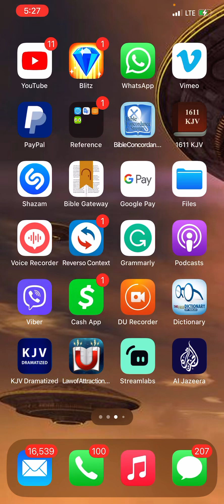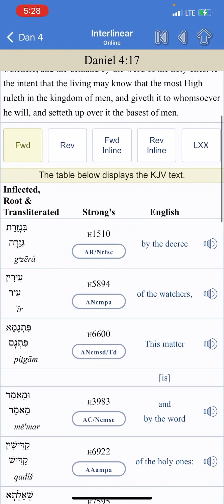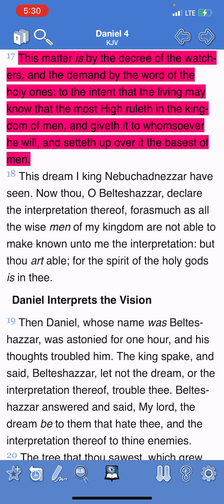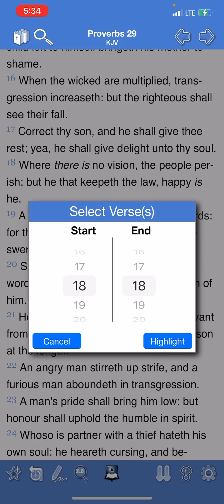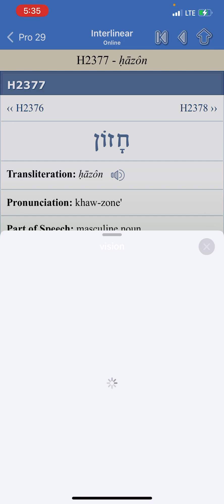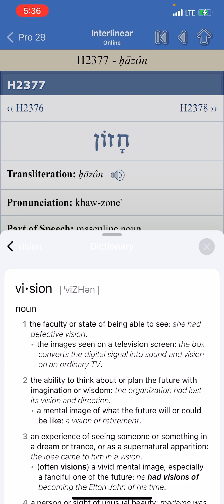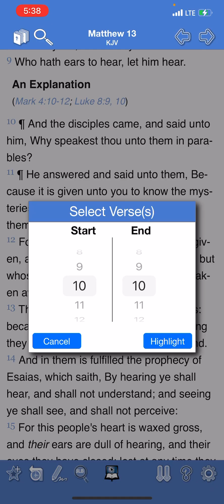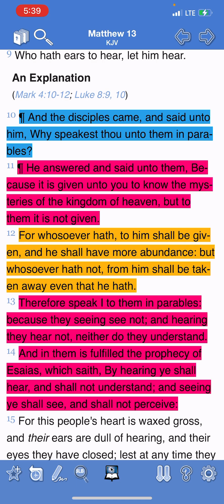You Gotta A Visionary To Be In This Truth !!!